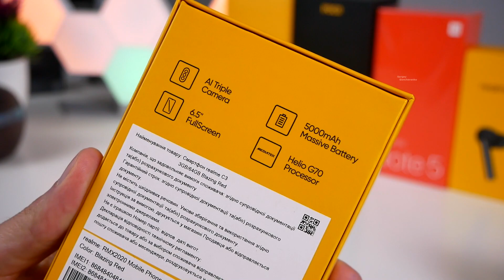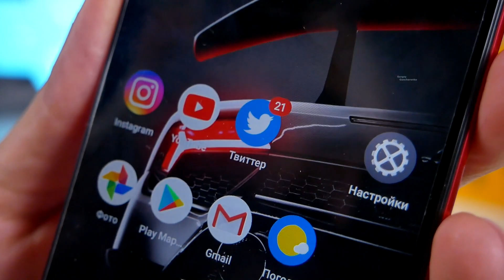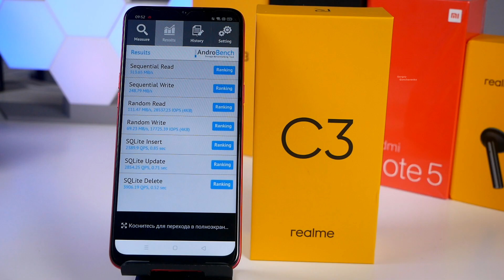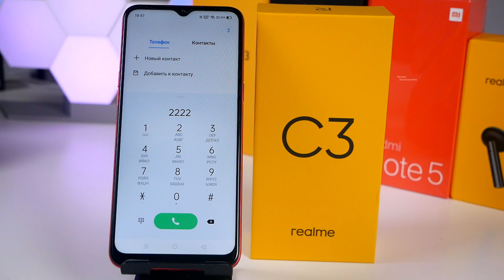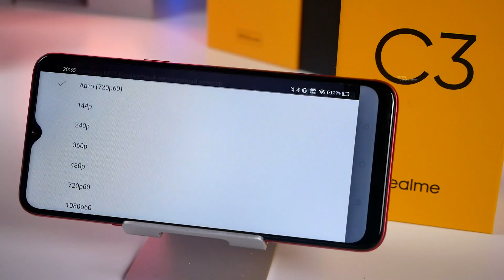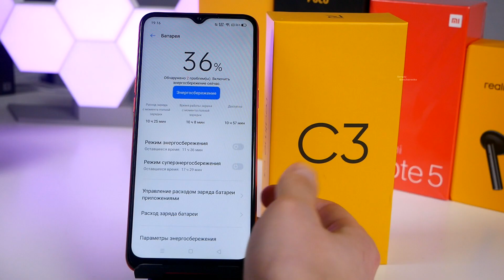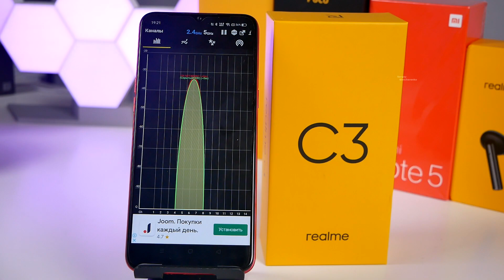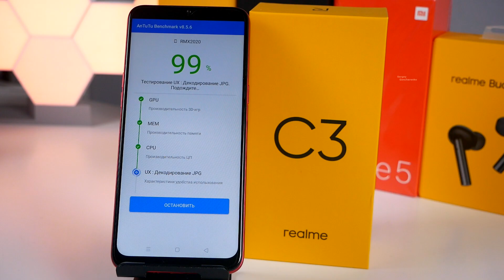Realme C3 он лучший за 100+$. Опыт использования и подробный обзор